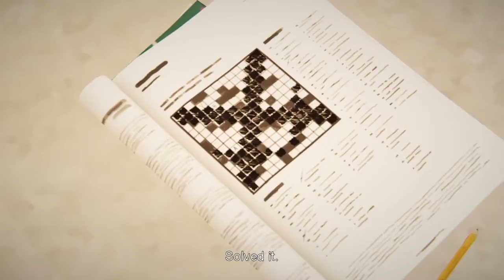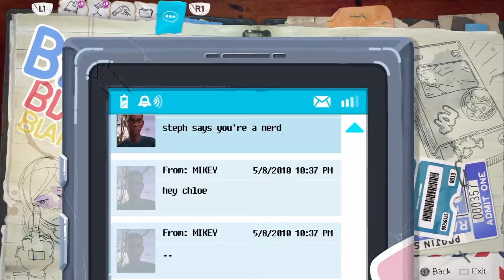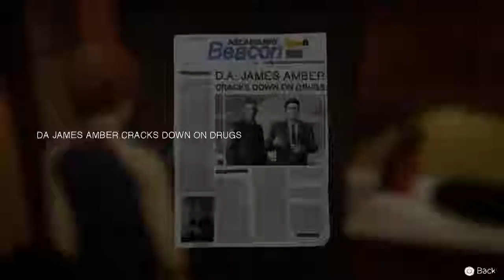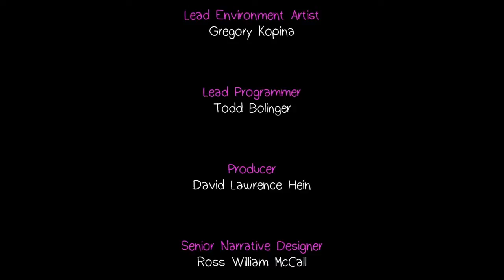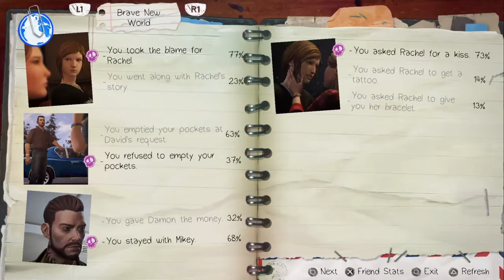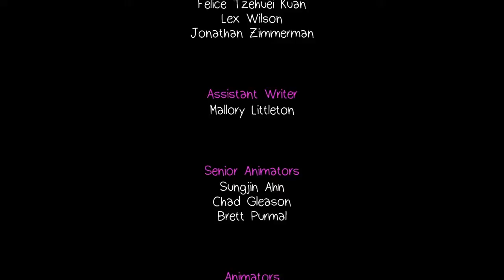THE SECRET IS OUT LIFE IS STRANGE BEFORE THE STORM part 8